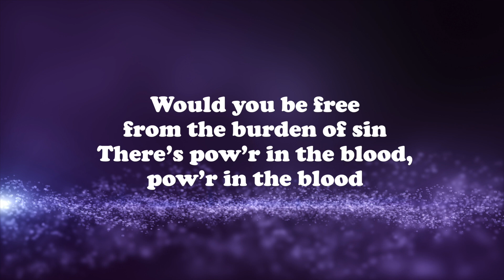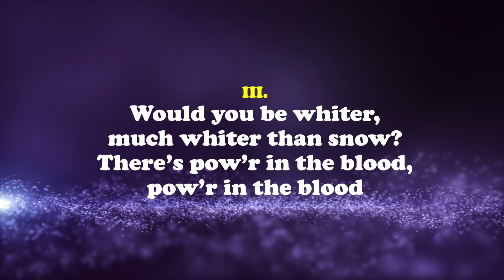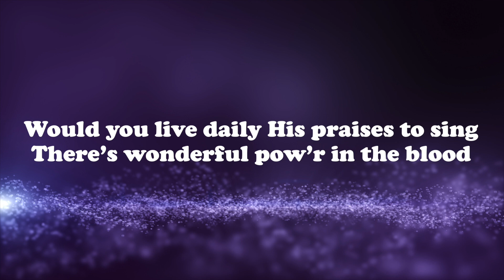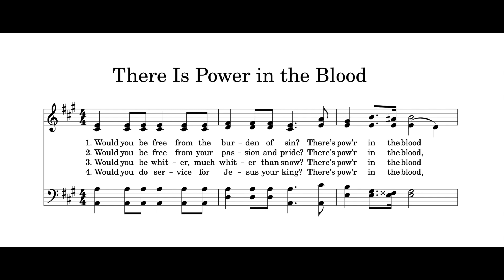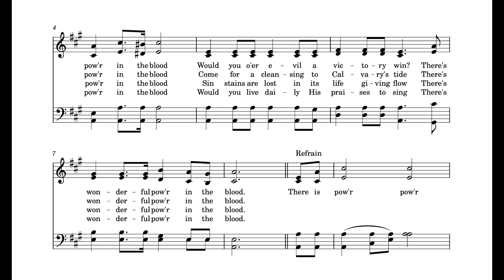There is Power in the Blood, Full Arrangement with LYRICS and SCORE, Key of A | John Irving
This soundtrack consists of 2-part accompaniment (Piano, Organ, Violin, Cello and Contrabass) recordings:
Part 1: Full Arrangement with LYRICS (powerpoint)
Part 2: Full Arrangement with SCORE (notes)

Hymns are firmly rooted in God’s Word and, since they are intended to be sung corporately by the fellowship of believers, pull us above our petty differences by reminding us of God’s dream for us – that we would be one. A hymn is meant to be sung corporately. When we gather with other Believers, we sing together praise to God or remind each other just who this God is that we serve. In general, we could think of hymns as those songs of praise and worship we send up to God identifying for all to hear His attributes and thanking Him for His amazing intervention in our world and in our lives.